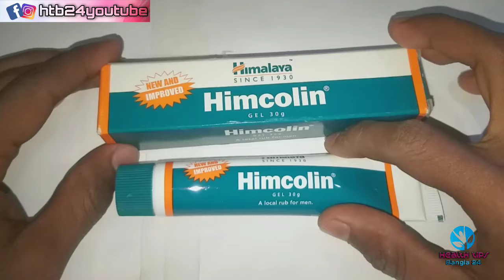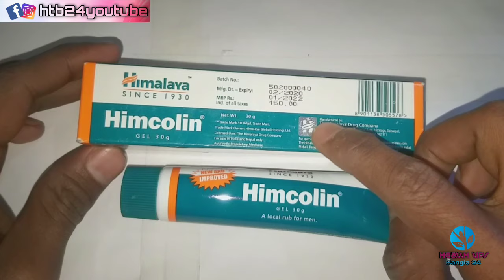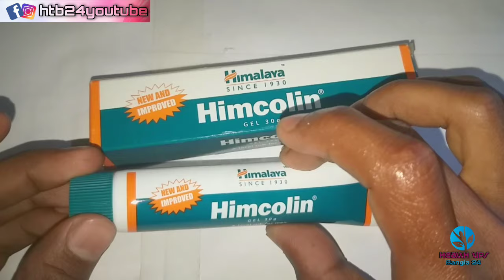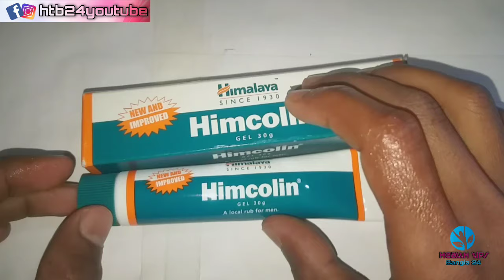Himcolin | Himcolin Gel | Himalaya Himcolin Gel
Note : This Video For Advice Purpose Only